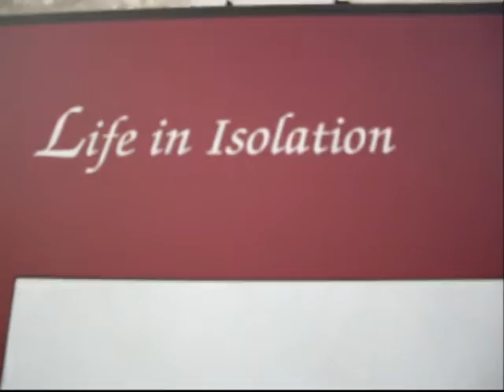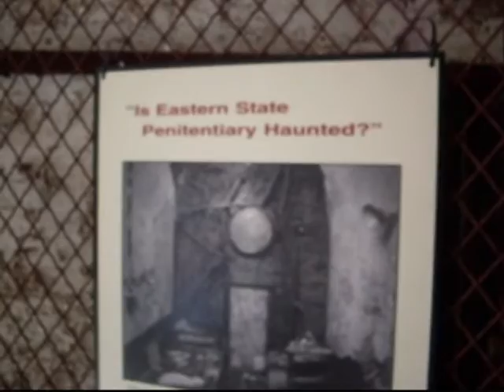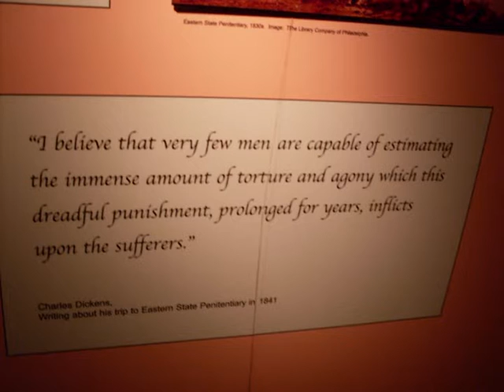Part Deux (the Vacation Video 2)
part 2, takes on a completely different side of my vacation.

by the way this is a teaser vid for my Eastern State video.
Featuring Eastern State Pen, Philadelphia and other random stuff.